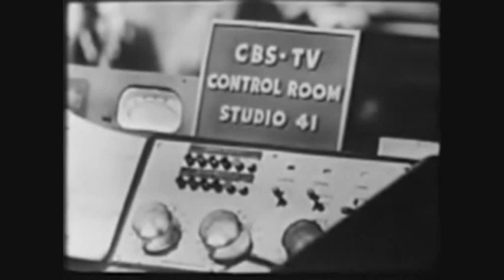See it now S01E06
See it now [English]
Part 1 of 3!
Full lenght & High Quality!

English:
The show was an adaptation of radio's Hear It Now, also produced by Murrow and Friendly. Its first episode, on November 18, 1951, opened with the first live simultaneous coast-to-coast TV transmission from both the East Coast (the Brooklyn Bridge and New York Harbor) and the West Coast (the Golden Gate Bridge and San Francisco Bay), as reporters on both sides of the North American continent gave live reports to Murrow, who was sitting in the control room on CBS' Studio 41 with director Don Hewitt.
One of the most popular of the See It Now reports was a 1952 broadcast entitled Christmas in Korea, when Murrow spoke with American soldiers assigned to the United Nations combat forces.
See It Now focused on a number of controversial issues in the 1950s, but it is best remembered as the show that criticized the Red Scare and contributed to the political downfall of Senator Joseph McCarthy.
Murrow produced a number of episodes of the show that dealt with the Communist witch-hunt hysteria (one of the more notable episodes resulted in a U.S. military officer, Milo Radulovich, being acquitted, after being charged with supporting Communism), before embarking on a broadcast on March 9, 1954 that has often been referred to as television's finest hour.
By using mostly recordings of McCarthy himself in action interrogating witnesses and making speeches, Murrow and Friendly displayed what they felt was the key danger to the democracy: not suspected Communists, but McCarthy's actions themselves. As Murrow said in his tailpiece:
No one familiar with the history of his country can deny that Congressional committees are useful. It is necessary to investigate before legislating. But the line between investigating and persecuting is a very fine one, and the junior senator from Wisconsin has stepped over it repeatedly.
The broadcast provoked tens of thousands of letters, telegrams and phone calls to CBS headquarters, running 15 to 1 in favor of Murrow. Friendly later recalled how truck drivers pulled up alongside Murrow and shouted, "Good show, Ed. Good show, Ed."
The show's probe of the McCarthy-led anti-Communist era is the focus of the 2005 film Good Night, and Good Luck.
Murrow's hard-hitting approach to the news eventually cost him influence in the world of television, although his celebrity talk show Person to Person remained a top-rated program with much better numbers than See It Now ever had. See It Now occasionally scored high ratings (usually when it was approaching a particularly controversial subject), but in general it did not score well on prime-time television.
When the quiz show phenomenon began and took the world of TV by storm in the mid-1950s, Murrow realized the days of See It Now as a Tuesday-night fixture on CBS were numbered. The weekly version of See It Now ended in 1955 (after Alcoa pulled out its sponsorship), but the show remained as a series of occasional TV special news reports that defined documentary news coverage.
During the years See It Now was an occasional series of specials [mostly appearing on Sunday afternoons at 5:00pm(et) by 1957], Murrow became upset by the network repeatedly granting (without consulting Murrow) equal time to subjects who felt wronged by the program. After CBS granted another such request—regarding a See It Now show on whether or not Alaska and Hawaii deserved statehood—Murrow complained to CBS head William S. Paley he could not continue doing the program if CBS continued to accede to such equal-time requests under those circumstances.
Eventually, according to co-producer Friendly, Murrow and Paley had a blazing showdown in Paley's office. The CBS chairman told Murrow that he was tired of the constant "stomach aches" the program caused when it covered controversial subjects. That marked the beginning of the end of See It Now, the last episode of which aired on July 7, 1958.
The show lives on in its spiritual successors, such as the CBS News broadcasts Sunday Morning and 60 Minutes (created by Hewitt and once also featuring former See It Now producers Palmer Williams and Joe Wershba).

Deutsche Info:
See It Now war eine Dokumentar- und Nachrichtensendung in den 1950er Jahren in den USA. Sie wurde produziert von Edward R. Murrow und Fred W. Friendly. Diese Sendung hat vier Emmy Awards gewonnen, in den Jahren 1953, 1954, 1957 und 1958.
See It Now war die Nachfolgesendung von Hear it now, wobei der große Unterschied darin lag, dass Hear it now eine Radiosendung war. Beide Sendungen wurden von Edward R. Murrow und Fred W. Friendly produziert. Die erste Episode ging am 18. November 1951 zum ersten Mal auf Sendung. In dieser ersten Sendung machte Murrow eine Parallelschaltung zwischen einem Studio an der West- und einem an der Ostküste.